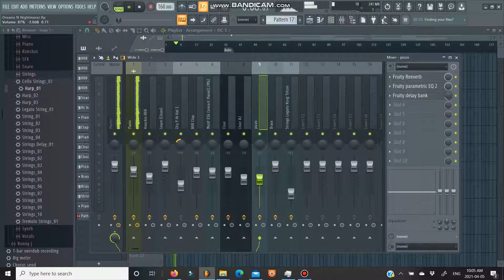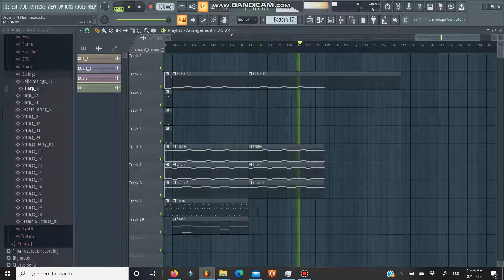Meek Mill - Dreams And Nightmares (FL Studio Remake)